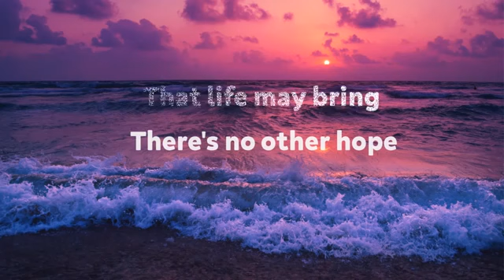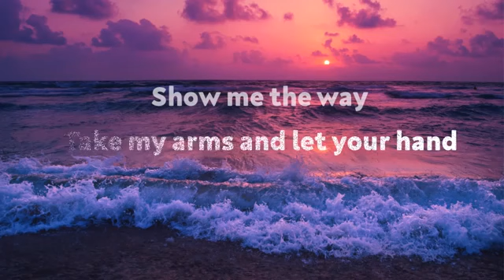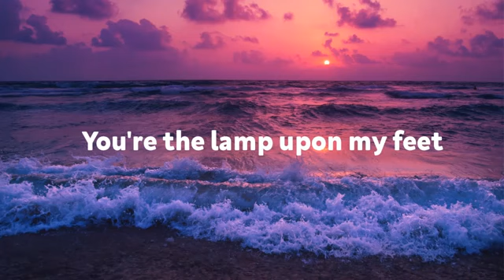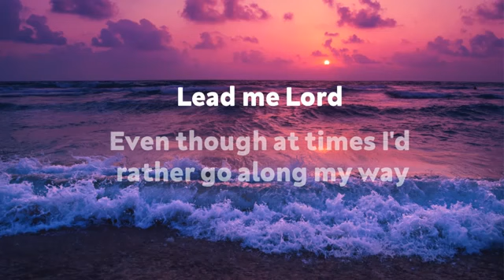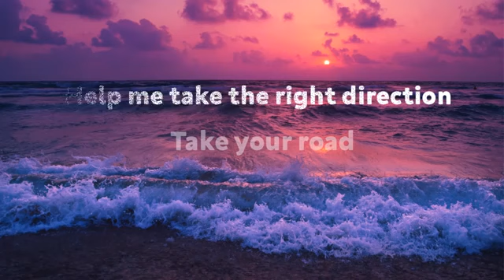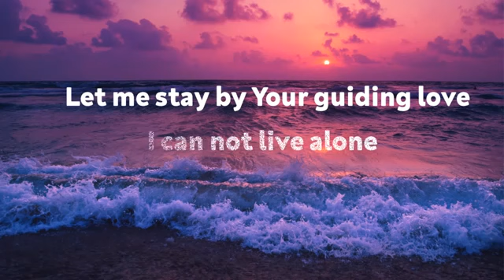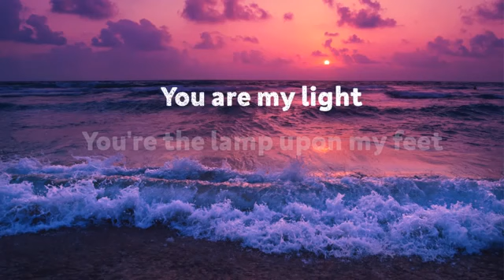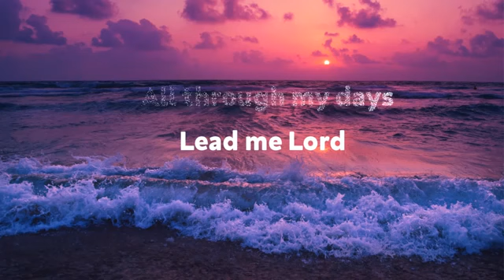Lead me Lord w/ lyrics by Aiza Seguera